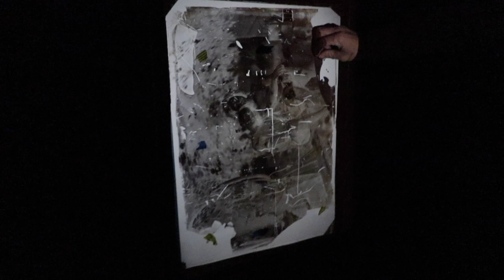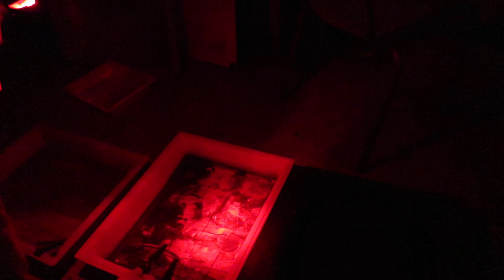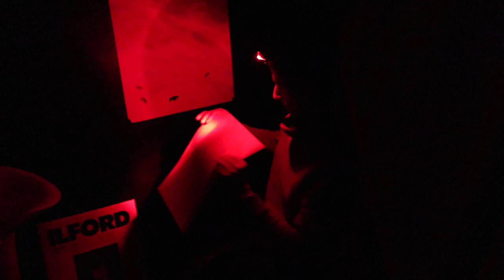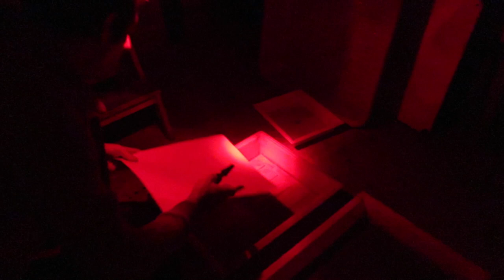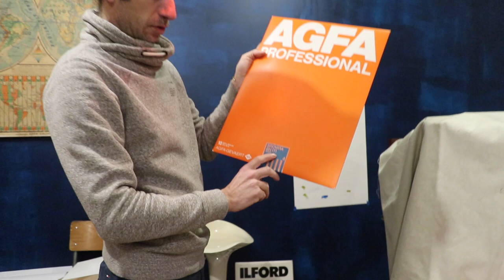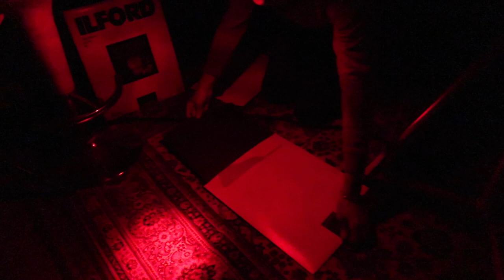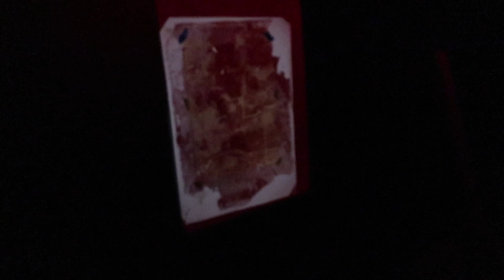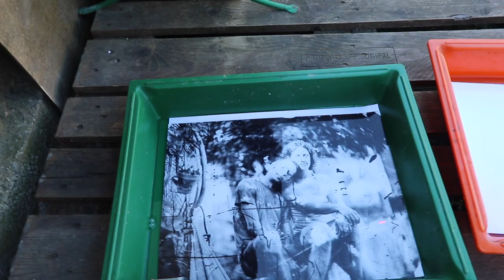Tirages négatifs collodion. Agrandisseur avec chambre photographique 8x10.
Adaptation d'une Deardorff 8x10 en agrandisseur pour plaques au collodion humide. Tirages papier 30x40.